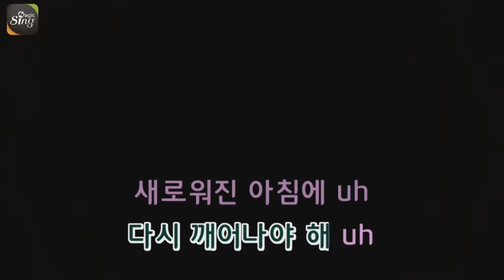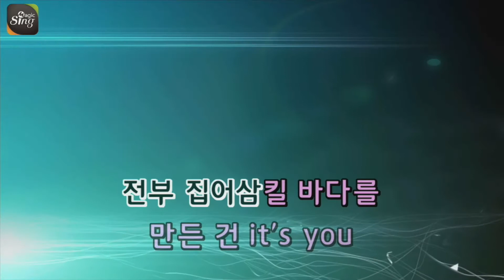[매직씽아싸노래방] EXO - 전야 (The Eve) 노래방(karaoke) | MAGICSING